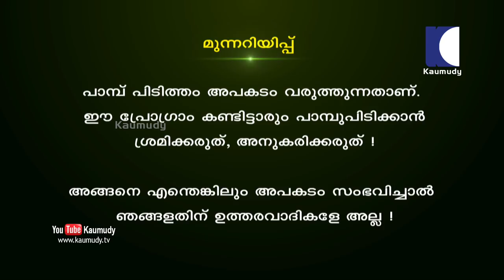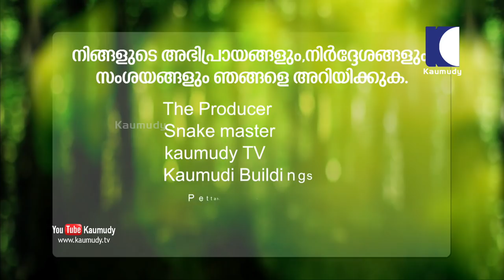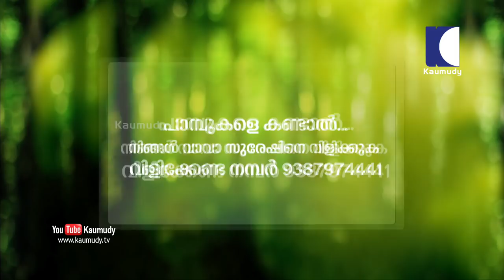Sights of small fish being caught using plate and new guests | Snakemaster | Latest Episode